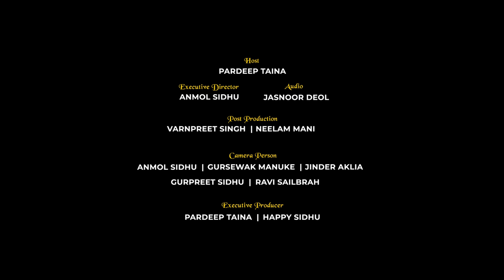Meet Sandeep Doda | Kabaddi Player | 365 Unfiltered With Pardeep Taina | Kabaddi365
We were seeing the number of comments for the unfiltered Interview of Sandeep Doda. So after your huge demand, here is the new episode of 365 unfiltered With Sandeep Doda (International Circle Style Kabaddi Player).
Host : Pardeep Taina
Executive Director : Anmol Sidhu
Audio : Jasnoor Deol
Post Production : Varnpreet Singh, Neelam Mani
Camera Person : Anmol Sidhu, Gursewak Manuke, Jinder Aklia, Gurpreet Sidhu, Ravi Sailbrah
Executive Producer : Pardeep Taina, Happy Sidhu